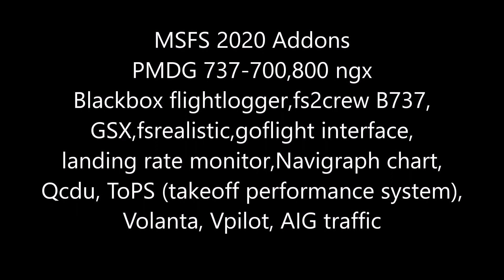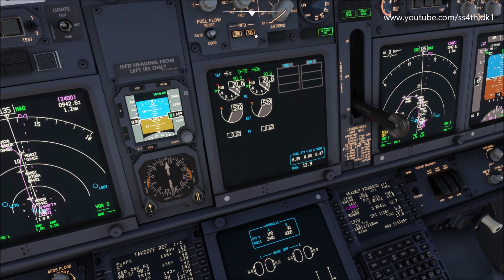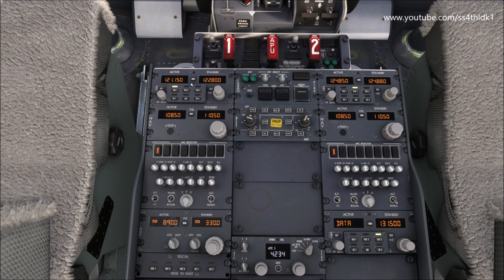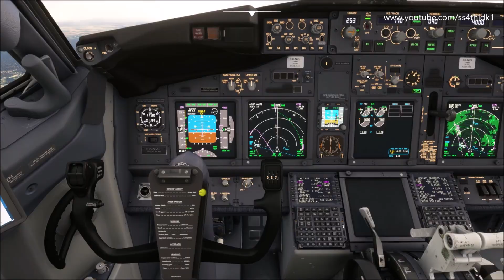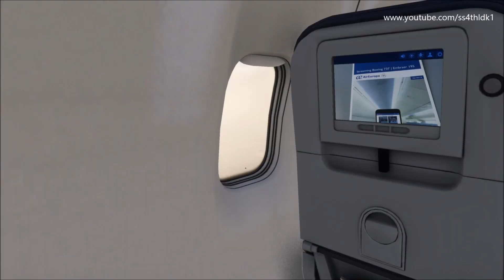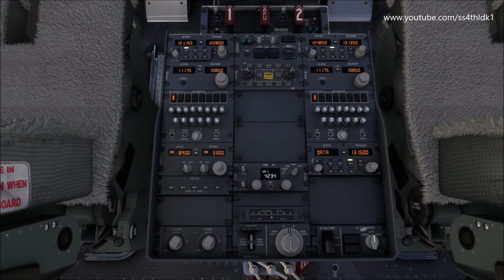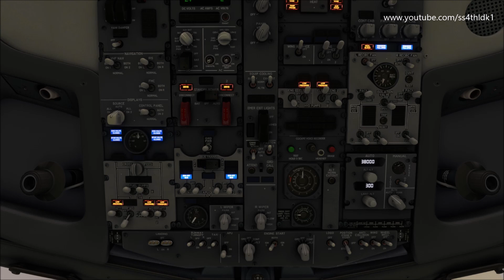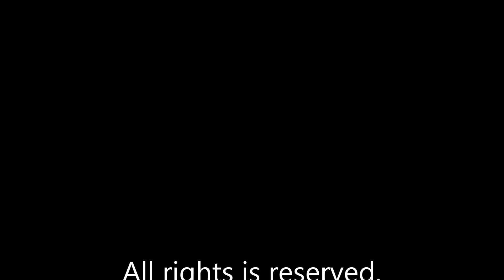MSFS2020 PMDG 737 Air Europa 1027 Madrid to Paris orly on vatsim